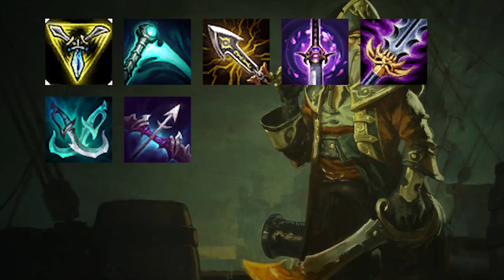GUIDE DE CHAMPION : GANGPLANK S10 (TOP)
Yoo !!

Petit guide sur Gangplank pour cette saison 10. Je vous présente les runes, le build ou encore les summoners spells à avoir pour les bien commencer le champion !

Bon visionnage :)